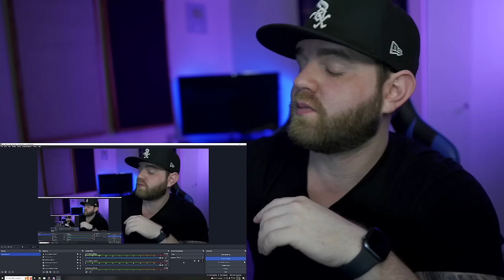Knox Hill Was Threatened Because of My Actions. My Career May Be Over…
Thank you so much for getting the channel this far. We’re on the road to 300k and I’d love to have you. Thank you for showing love and for your support!